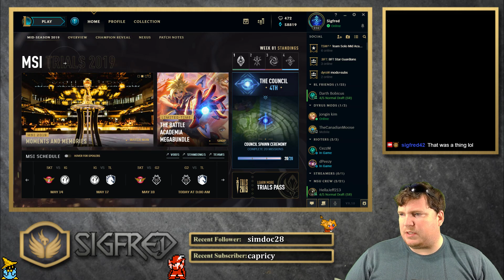Episode 626A "A magical journey! Part 2" League of Legends! 2 Year Challenge Continues!!